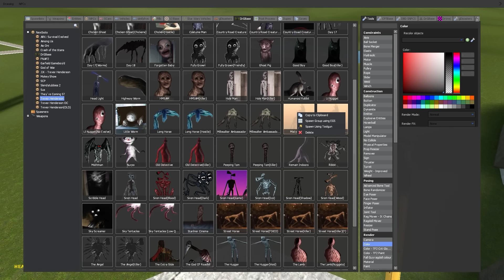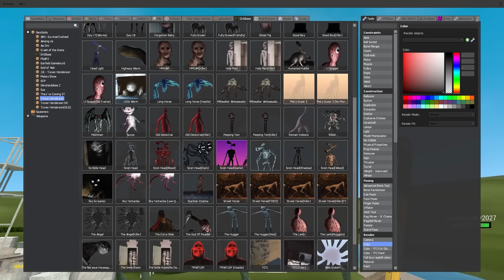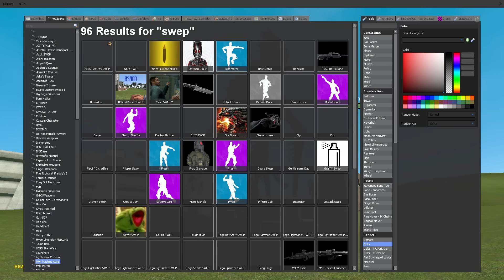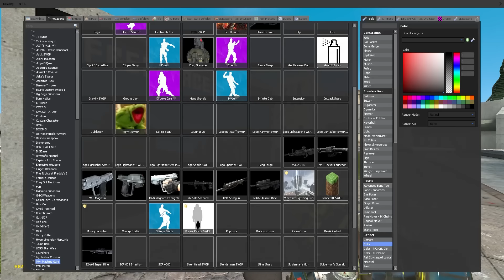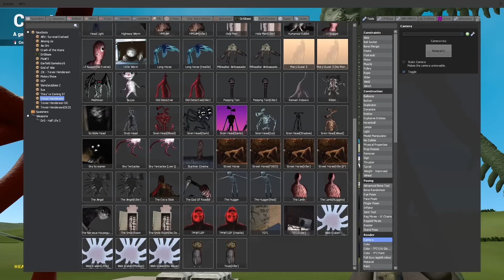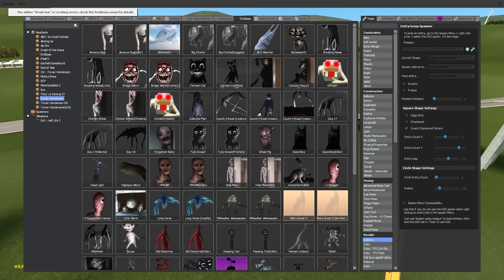MISTY GUEST 🦗 NEW TREVOR HENDERSON CREATURE! (Garry's Mod Sandbox) | JustJoeKing